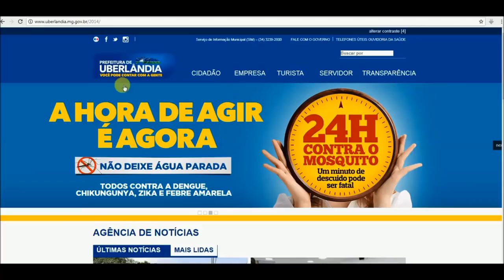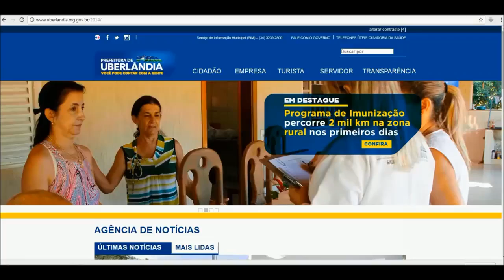Hoje é o último dia para pagar o IPTU com 10% de desconto!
Aproveite o super desconto que a Prefeitura está dando para quem pagar o IPTU até hoje (28)! Ah! Sabia que dá pra tirar a 2ª via diretamente do portal da Prefeitura (confira no vídeo) ou solicitar na plataforma de atendimento do Centro Administrativo Municipal? Acesse o item “Perguntas e Respostas” para tirar suas dúvidas